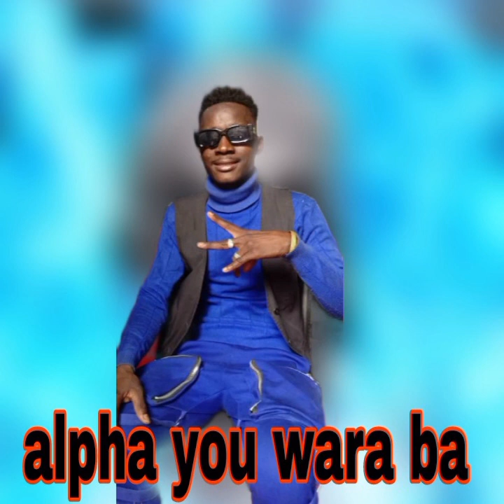Alpha You Wara ba Danjoum malla (2024)